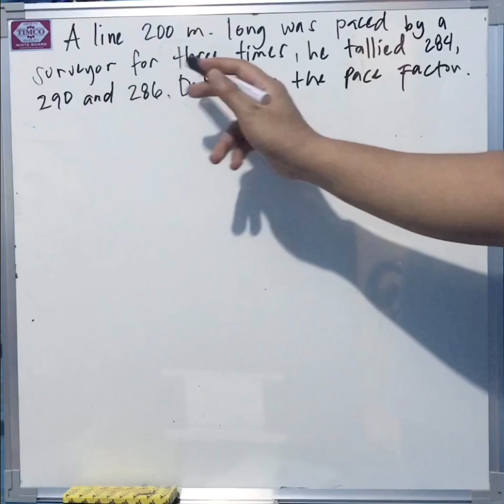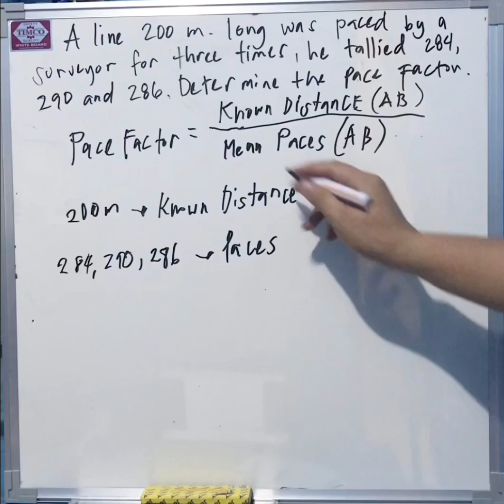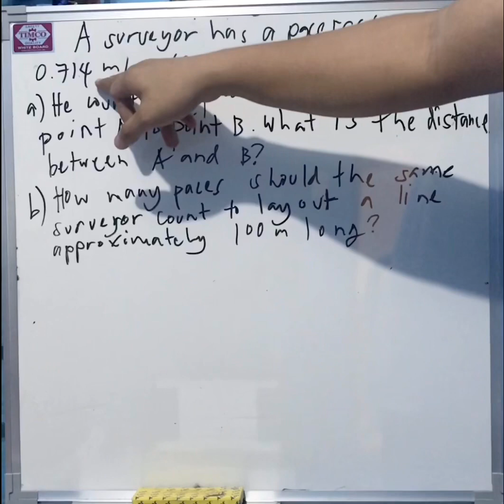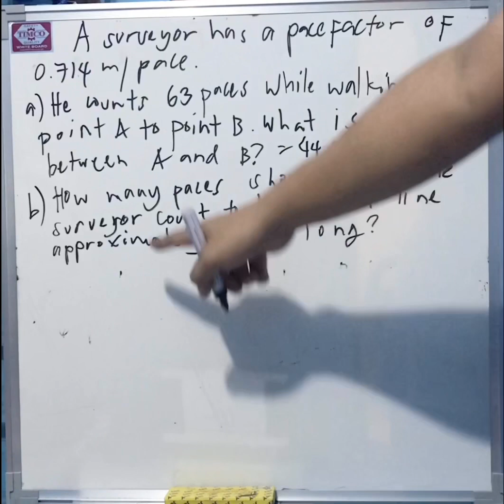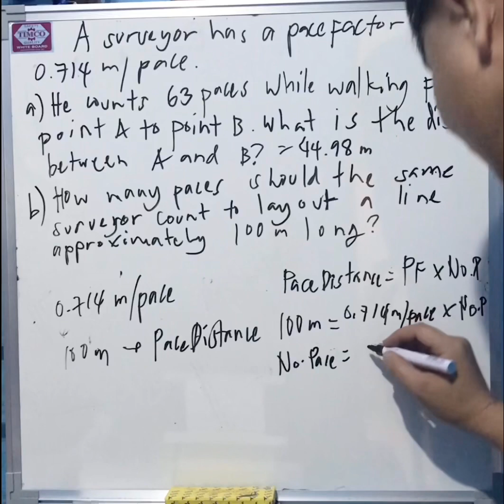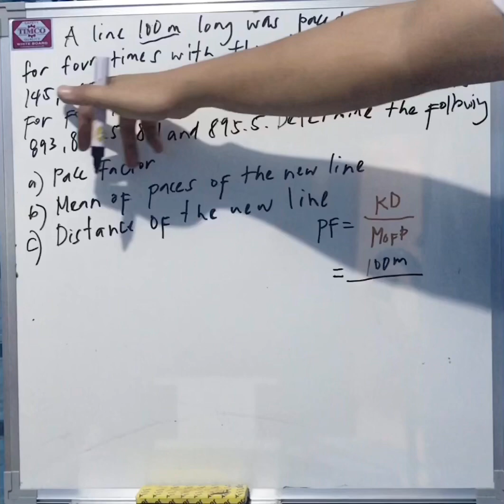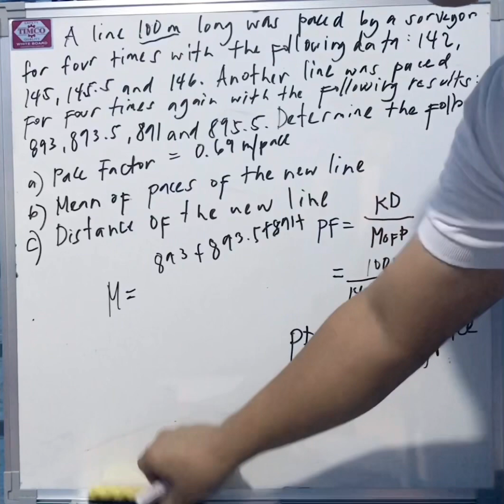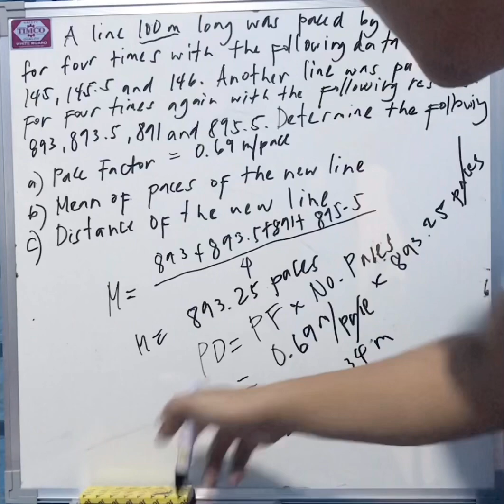Pacing (Pace Factor, Pace Distance) Sample Problems | SURVEYING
Not Your Ordinary Teacher 👩🏼‍🏫 and Engineer 👷🏼‍♂️